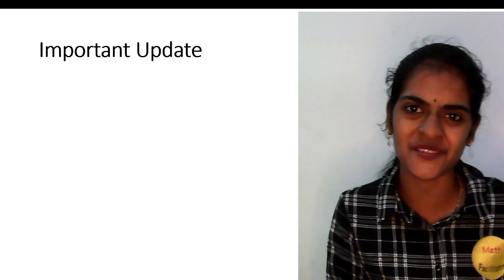Intermediate classes important update 2023-24